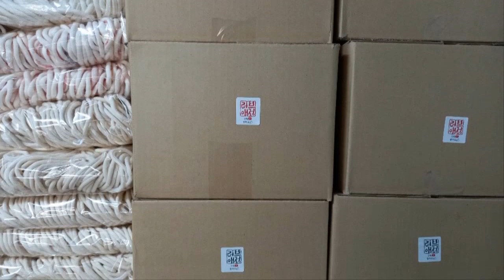양말목공예 실 들어온 날^^ The sockneck day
양말목 실 들어온날-손질작업과정^^